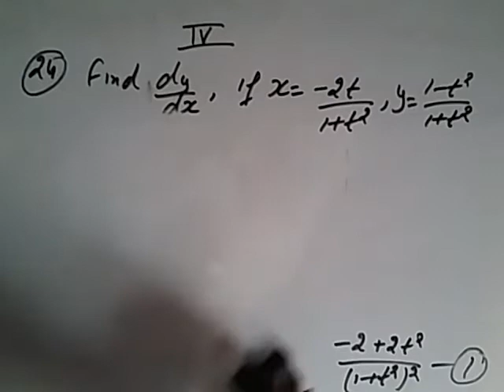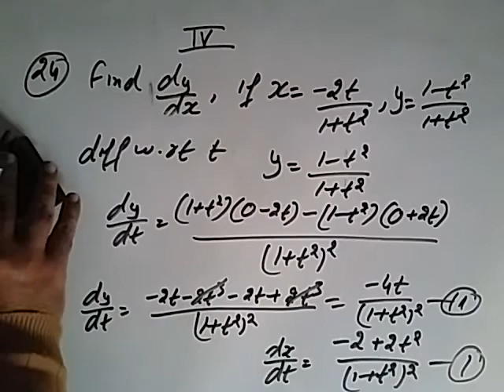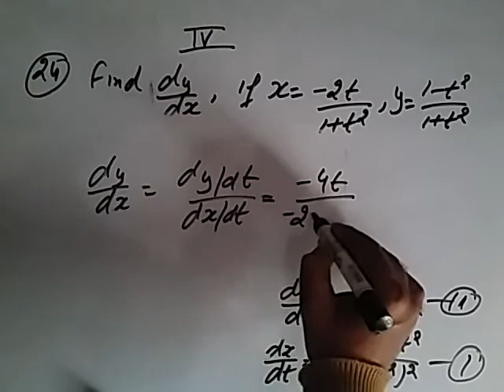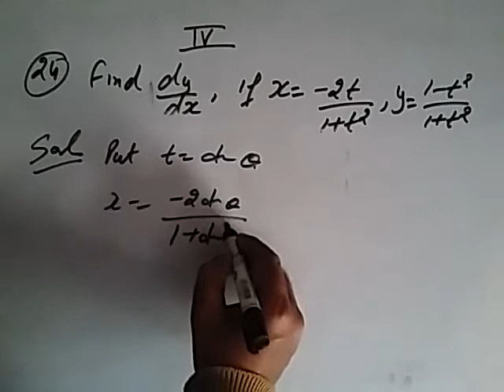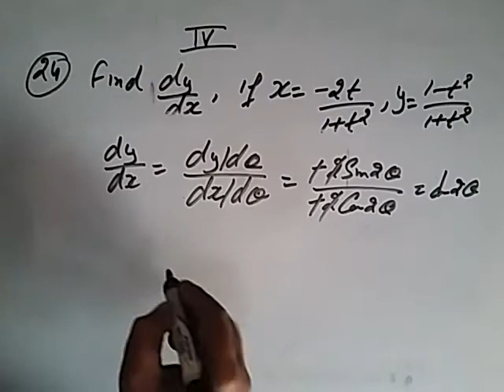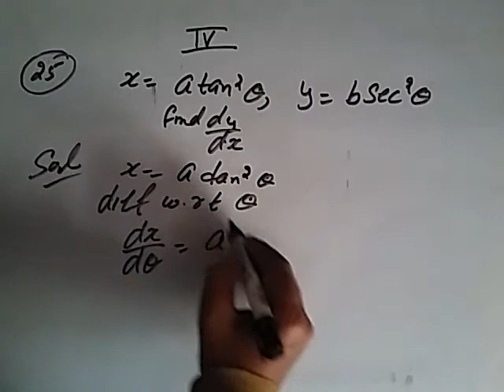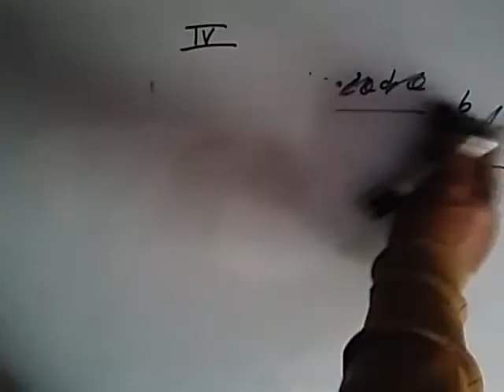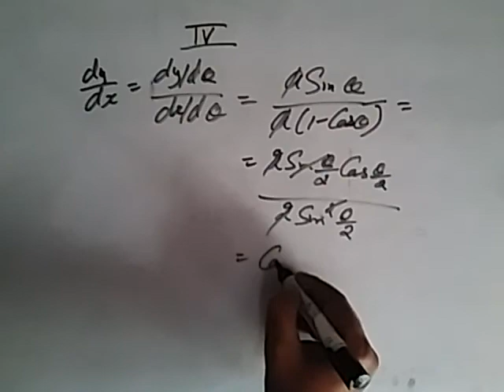+ 2 derivative part 4 (BASIC )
Complete derivative in one week